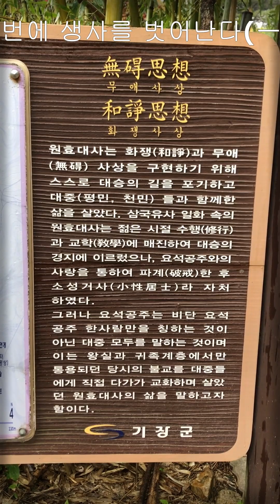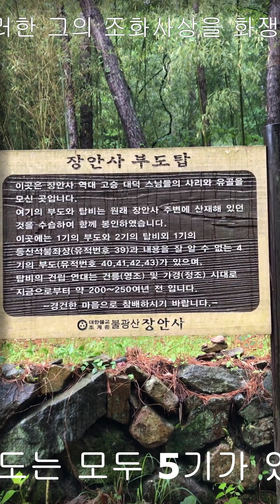불광산佛光山 장안사長安寺 元曉 이야기 숲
“和諍思想 화쟁사상”  원효는 어느 한 종파에 치우치지 않고 ≪화엄경≫·≪반야경≫·≪열반경≫·≪해심밀경 海深密經≫·≪아미타경≫ 등 대승불교 경전 전체를 섭렵하고 통효(通曉)한 사람이다. 그리하여 전체 불교를 하나의 진리에 귀납하고 종합 정리하여 자기 분열이 없는 보다 높은 입장에서 불교의 사상체계를 세웠다. 이러한 그의 조화사상을 화쟁사상이라고 한다. ≪십문화쟁론 十門和諍論≫은 바로 이러한 화쟁사상을 단적으로 보여주는 그의 핵심적인 저술이다.  그는 여러 이설(異說)을 십문으로 모아 정리하고 회통함으로써 일승불교(一乘佛敎)의 건설을 위한 논리적 근거를 제시하였다. 그의 이와 같은 통불교적 귀일사상은 한국불교에 커다란 영향을 끼쳤다. 화쟁의 논리는 다음과 같이 전개된다.  “쟁론(諍論)은 집착에서 생긴다. 어떤 이견(異見)의 논쟁이 생겼을 때, 가령 유견(有見)은 공견(空見)과 다르고 공집(空執)은 유집(有執)과 다르다고 주장할 때 논쟁은 더욱 짙어진다. 그렇다고 하여 이들을 같다고만 하면 자기 속에서 서로 쟁(諍)할 것이다. 그러므로 이(異)도 아니요 동(同)도 아니라고 설한다.”  또 “불도(佛道)는 광탕(廣蕩)하여 무애무방(無㝵無方)하다. 그러므로 해당하지 않음이 없으며, 일체의 타의(他義)가 모두 불의(佛義)이다. 백가(百家)의 설이 옳지 않음이 없고 팔만법문(八萬法門)이 모두 이치에 맞는 것이다. 그런데 견문이 적은 사람은 좁은 소견으로 자기의 견해에 찬동하는 자는 옳고 견해를 달리하는 자는 그르다 하니, 이것은 마치 갈대구멍으로 하늘을 본 사람이 그 갈대구멍으로 하늘을 보지 않은 사람들을 보고 모두 하늘을 보지 못한 자라 함과 같다.”라고 하였다. 원효는 이처럼 철저한 논리의 근거를 가지고 화쟁을 주장하였다.

“無碍思想 무애사상”  원효의 무애사상은 그의 사생활에서도 잘 나타나고 있다. 그는 어디에도 걸림이 없는 철저한 자유인이었다. “일체에 걸림이 없는 사람은 단번에 생사를 벗어난다(一切無㝵人 一道出生死).”라고 한 그의 말을 보더라도 그의 무애사상은 짐작된다. 그는 부처와 중생을 둘로 보지 않았으며, 오히려 “무릇 중생의 마음은 원융하여 걸림이 없는 것이니, 태연하기가 허공과 같고 잠잠하기가 오히려 바다와 같으므로 평등하여 차별상(差別相)이 없다.”라고 하였다.  그러므로 그는 철저한 자유가 중생심(衆生心)에 내재되어 있다고 보았고, 스스로도 철저한 자유인이 될 수 있었으며, 그 어느 종파에도 치우치지 않고 보다 높은 차원에서 일승과 일심을 주장하였던 것이다. 이 밖에도 원효는 여래장사상 등 불교의 모든 사상에 대하여서도 독자적인 사상체계를 확립하였다.

부도탑
부도는 모두 5기가 있는데 4기가 몸체에 아무런 명문이 없는 무명(無銘) 부도라 주인공을 알 수 없고, 나머지 1기에는 ‘□암(□庵)’이라고 새겨져 있다. 부도비는 2기가 있다. 하나는 승려 ‘□파□연(□坡□淵)’의 것으로 1775년(영조 51)에 세웠다. 다른 하나는 월조(月照)의 것이다.  주요 문화재로는 부산광역시 기념물 제37호였다가 2012년 8월 6일 보물 제1771호로 재지정된 장안사 대웅전이 있다.